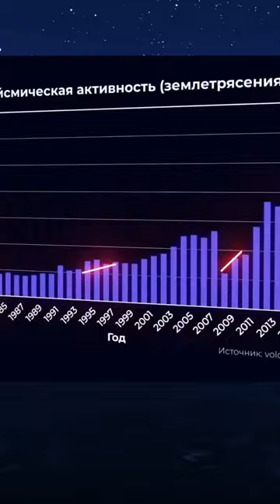Глобальная Катастрофа Надвигается на Наш Мир, и ЭТО – Твой Единственный Шанс Спастись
2 декабря 2023 года в 23:00 по Астане подключайтесь к Международному онлайн-форуму «Глобальный кризис. Ответственность»!
Прямо сейчас происходит то, чего никто не ждал! Перед этим кризисом, в который мы вошли, все остальные кризисы кажутся ничтожными. Наша планета подвержена угрозе из космоса, природа которой неизвестна, но она разрушает нашу планету изнутри. И ужасающие последствия этого мы с вами видим уже сейчас. По всему миру нарастают разрушительные катаклизмы, к которым никто не готов. Казалось бы, нужно что-то делать. Но в том состоянии, в котором мир находится сейчас, это невозможно.
❓ Существует ли способ остановить эту угрозу
❓ Есть ли план А и план Б по преодолению этого самого страшного кризиса. И сегодня об этом необходимо узнать каждому
Теперь настала ваша очередь действовать!
✅ Посмотреть форум «Глобальный кризис. Ответственность» без цензуры можно на канале «Созидательное общество» на медиаплатформе Rumble